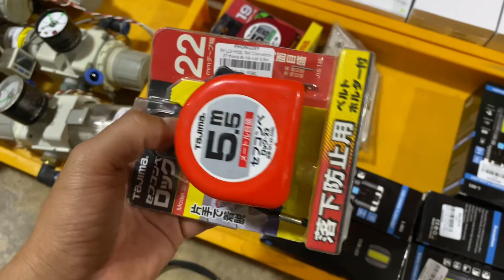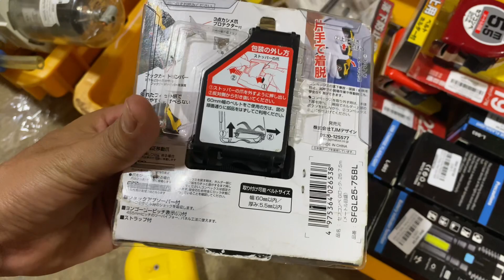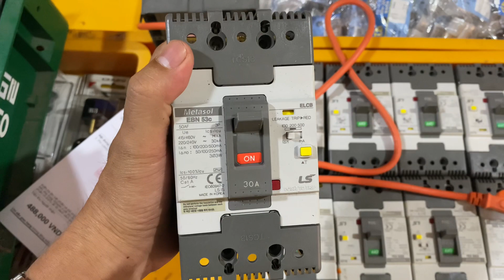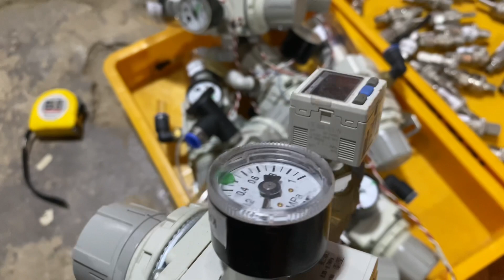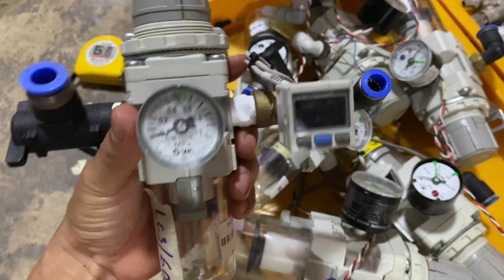Tai nghe bao ship tặng quà, lọc khí SMC bao ship tháo máy 0935.833.395